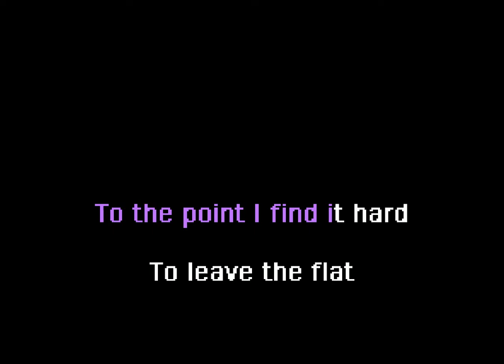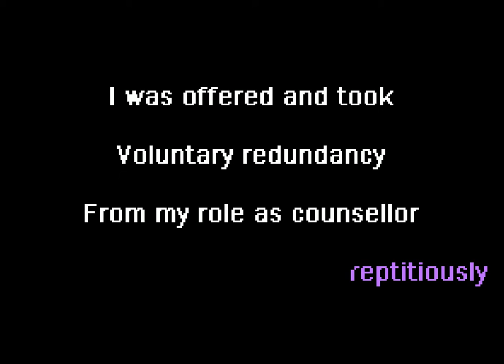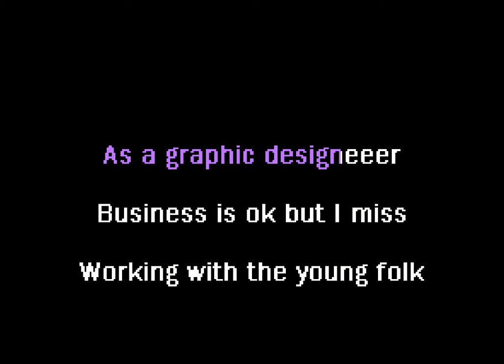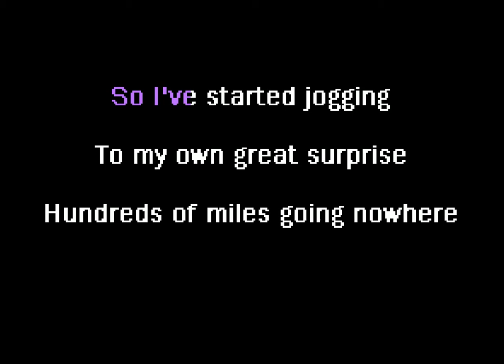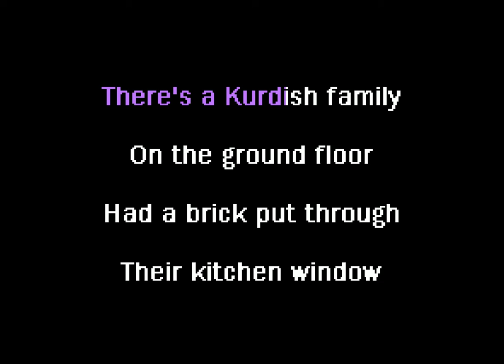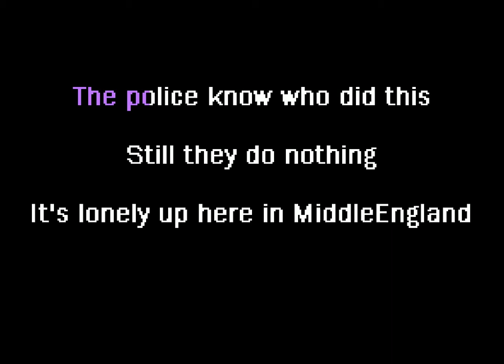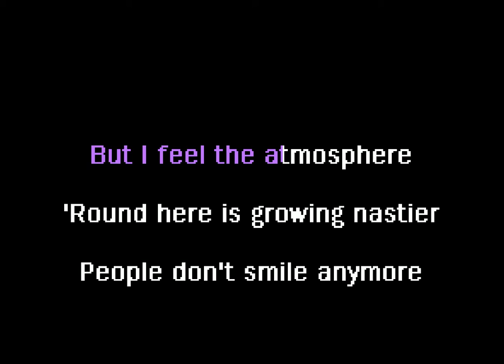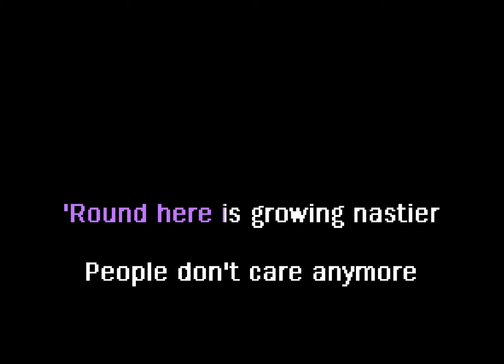Richard Dawson - Jogging (karaoke)